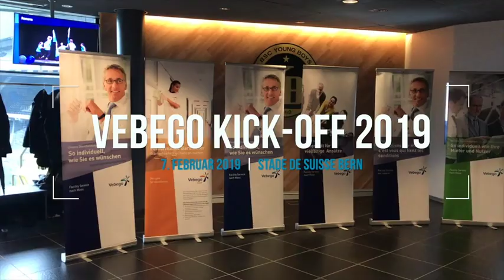Vebego AG - Auf dem Weg zur Champions League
Unter diesem Motto fand unsere diesjährige Vebego Kick-Off Veranstaltung im Stade de Suisse Stadion in Bern statt, an der rund 250 Kadermitglieder teilgenommen haben.

„Wir schaffen die besten Voraussetzungen für einen positiven Impact auf Menschen, Unternehmen und unsere Gesellschaft“. Das ist die klare Mission der Vebego, sagte unser CEO Dr. Giuseppe Santagada zum Auftakt der Veranstaltung. Die Vebego befindet sich im Wandel zu einem differenzierten sowie integralen Facility Service Dienstleister. Zeichen dieses Wandels sind die ersten grossen Mandatsgewinne wie Allianz oder dem SBB Hauptsitz in Bern.